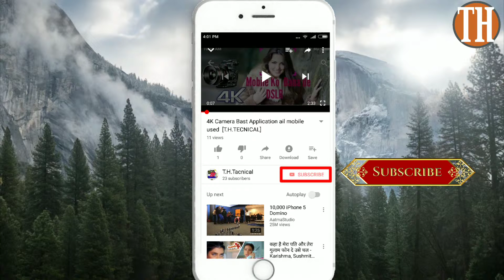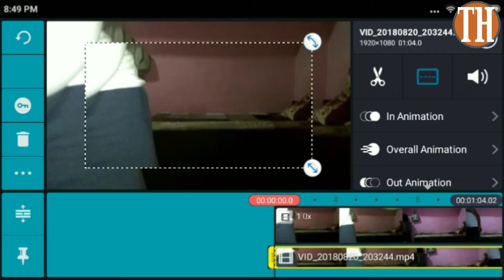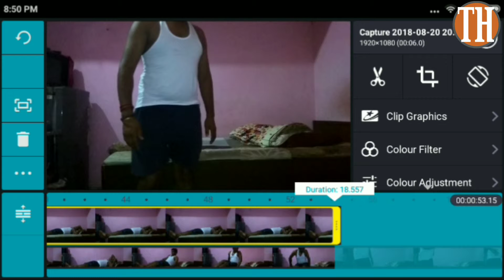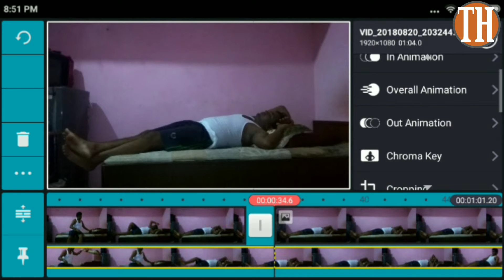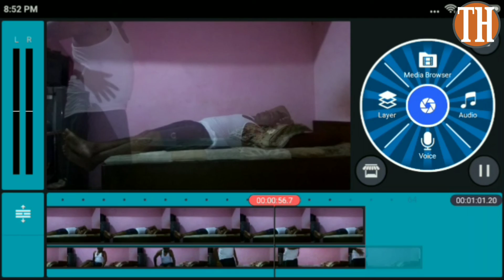Aatma ⛄ Effect video Edit🔥 # kinemstar in Hindi[T.H.TECHNICAL]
Doto mare channel m apko ail technical video milynge to koi ticks ho to to wching my YouTube channel

Bast video Editor# kinemstar
Bast intro  Edit. # kinemstar
And photo video# kinemstar
Video sut effect # kinemstar
Audio Ad saund # kinemsta

TECH HARI TECHNICAL
TECH HARI TECHNICAL

[About]:TECH HARI TECHNICAL my YouTube channel Technical new video post everyday [in Hindi]